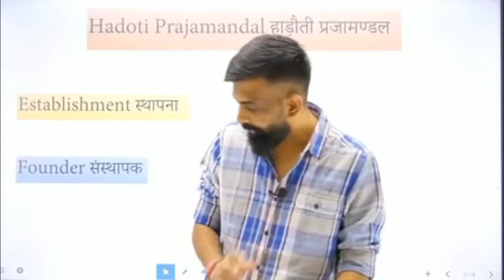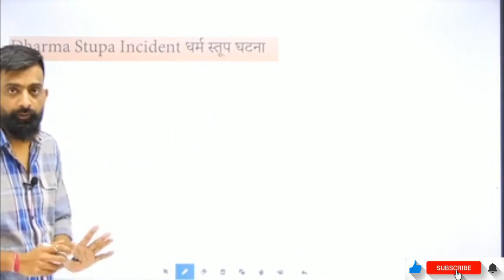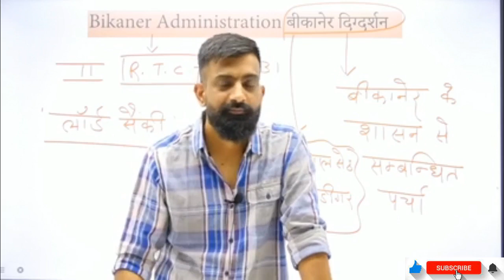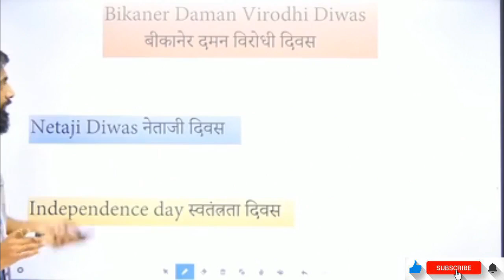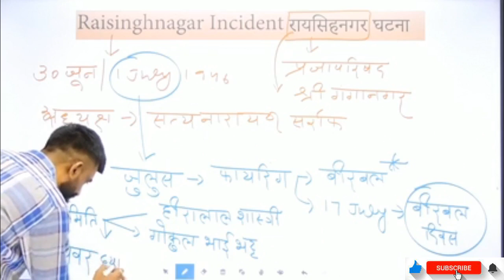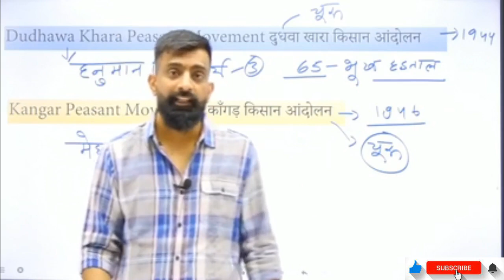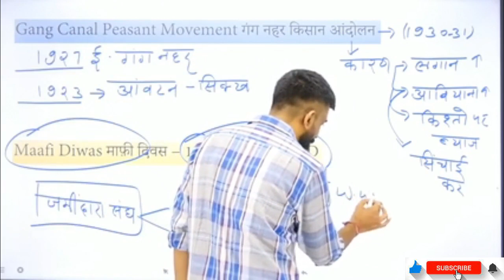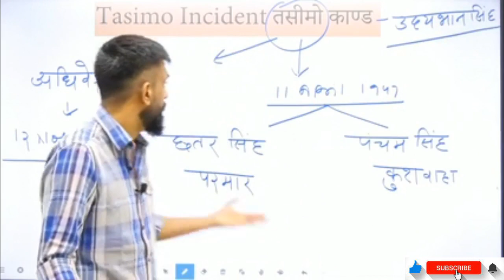राजस्थान के प्रजामण्डल आंदोलन || बीकानेर - धौलपुर - हड़ौती || Prajamandal Movement by Rajveer Sir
प्रजामण्डल आन्दोलनों का उद्देश्य – ’’रियासती कुशासन को समाप्त करना व एक उत्तरदायी शासन की स्थापना करना जो प्रजा के प्रति उत्तरदायी हो।’’

ठिकानेदारों और जागीरदारों के अत्याचार लगातार बढ़ते जा रहे। इसी कारण किसानों द्वारा विभिन्न आंदोलन चलाये गये। भारत देश में गांधी जी के नेतृत्व में स्वतंत्रता आन्दोलन भी चल रहा था। इन सभी के कारण राज्य की प्रजा में जागृति आयी और उन्होंने संगठन बना कर अत्याचारों के विरूद्ध आन्दोलन शुरू किया, वहीं प्रजामण्डल आंदोलन कहलाया

राजपूताना देशी राज्य लोक परिषद,
अखिल भारतीय देशी राज्य लोक परिषद,
Prajamandal Movement in Rajasthan
राजस्थान में प्रजामंडल आंदोलन,
Jaipur Parjamandal andolan,
prajamandal Aandolan Jaipur,
Bikaner prajamandal andolan,
Hadoti prajamandal,
Prajamandal movement,
Prajamandal movement by rajveer sir,

Links to other useful videos for help in your study

History of Rajputana
King of Rajasthan
Fort and Castle of Rajasthan
Rajasthan ke kile
prajamandal Aandolan
springboard academy springboard
geography
rajveer sir springboard
world geography
rajasthan gk
shorts
indian geography
geography of rajasthan
ras
vijay sihag sir dance
ras exam preparation
ras springboard
status
shortsvideo
viral video
rajasthan current affairs uttkersh classes
chand sitare song
chand sitare
springboard acedmy jaipur
springboard acedmy
rajasthan population tricks
rajasthan sex ratio
psi exam preparation
geography sir springboard
rajasthan patwari
rajasthan geography introduction
reet
rajasthan geography
farewell dance party
rajasthan geography springboard
springboard notes ras
springboard notes pdf
springboard notes 2023
springboard notes price
springboard notes pdf in hindi
springboard notes review
springboard academy notes
springboard notes
best book for rajasthan gk
ras notes review
ras notes
ras ki taiyari kaise kare
ras syllabus 2023
ras ka form kaise bhare 2023
ras new vacancy 2023
ras pre syllabus 2023
geography paper 2
school lecturer
ugc net geography paper
rpsc geography
school lecture
springboard ras seminar
rajveer sir spring board academy jaipur
ras new vacancy 2023 update
ras new vacancy 2023 notification
rajveer sir class video
marriage of rajveer sir
ras 2023